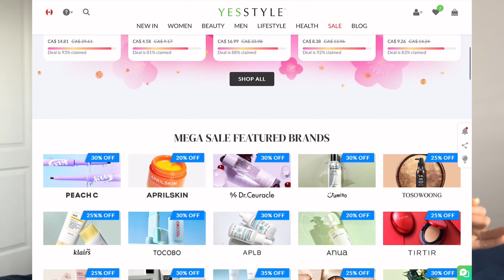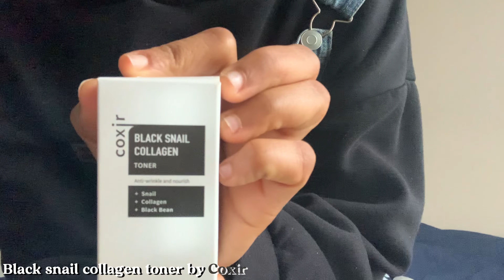Skincare Routine for Beginners - Simple and Affordable Skincare for beginners ft YesStyle.com 🧖‍♀️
Check out YesStyle for all your skincare needs at affordable prices Hurry now as they have some on sale!

✨ My name is Setale (pronounced seh-tah-lay).
✨ I’m Nigerian-Canadian, based in Saskatoon.

Sub count:
1,586 royals🥳

What is the best skincare routine
The best skincare routine
Best skincare for sensitive skin
Skincare for combination skin
Dry skin
Oily skin
Combination skin
How to care for your skin
How to care for dry skin
Try on haul
Try on haul in 60 seconds
Loragal
Loragal try on haul
Zara try on haul
SHEIN try on haul
Temu try on haul
AliExpress try on haul
Micas try on haul
Fashion nova try on haul
Fashion influencer
Modesty
Christian modesty
Moving to Canada
Moving from Nigeria to Canada
international student in Canada
Permanent resident in Canada
PR in Canada
How to study for IELTS
How to score well in IELTS
How to apply for PR in Canada
How to apply for international student visa for Canada
International student visa
How to get international student visa for Canada
Getting PR in Canada
Immigration
Express entry for PR in Canada
Express entry into Canada
Canada immigration questions
IELTS exam preparation
Vlogs in Saskatoon
University of Saskatchewan
USask
Canada Vlog
University in Canada
USask
University of Saskatchewan
New student in USask
Living in Saskatoon Canada
YouTuber in Saskatoon
YouTuber in Saskatchewan
USask
University of Regina
Saskatoon
Regina
study vlog
University Life
Productive Student
Weekly Study Vlog
Study Motivation
Student Success
Aesthetic Study
Busy Uni Days
Weekly Uni Life
Organized Student
Study Routine
Busy Student Life
Time Management
Study Tips
Week In My Life
College Vlog
University Challenges
Productive Study Week
Balancing Studies
Girly Study Motivation
Student Success Tips
London Student
Uni Life Adventures
Study With me Study In London
Campus Adventures
University Experience
Day In My Life
University in Canada
University of Regina
U of R
U of S
Regina
USask
International student diaries
study tips 2024
uni vlog
student routine
productive study week
study routine
college vlog
study tips
student life vlog
time management
study week
weekly study routine
Canadian university vlogs
productive week at uni
week in my life at uni 2024
Canada university student
Happi explores
Student Vlogger
Uni Week
Daily Vlog
College Routine
Life On Campus
Library study sessions
Study week
week in my life at uni
Canada university vlogs
Canada university student
productive library routine
university study vlog uni study vlog
Weekly Life in Canada
Study At My Desk
Student Tip
study motivation
study motivation vlog
Canada Vlog
University in Canada
USask
Nigerian in Canada